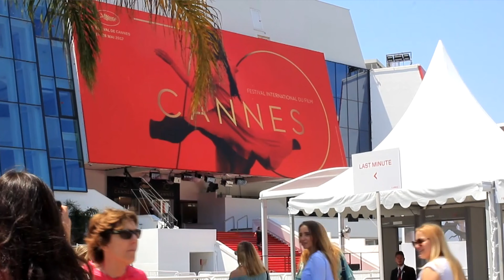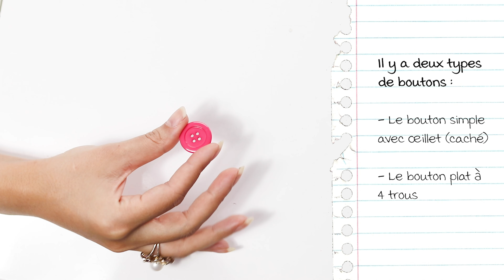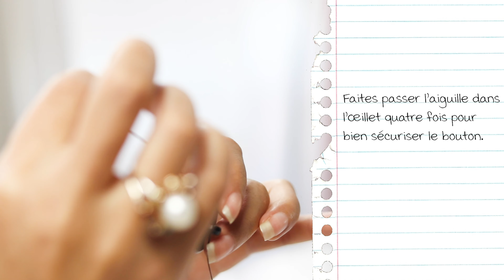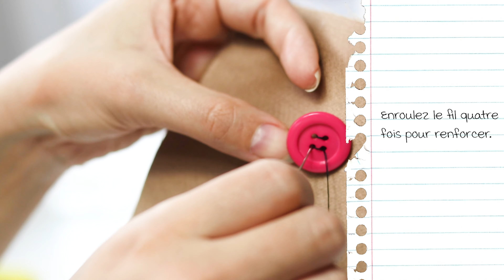TUTORIAL 3: How to stitch a button by hand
Learn how to sew with this series of tutorials for beginners!
In this third tutorial for beginners, I will show you how to stitch a button by hand!

Apprenez à coudre avec cette série de tutoriels pour débutants !
Dans ce deuxieme tutoriel pour débutants, je vais vous montrer comment coudre un bouton à la main.